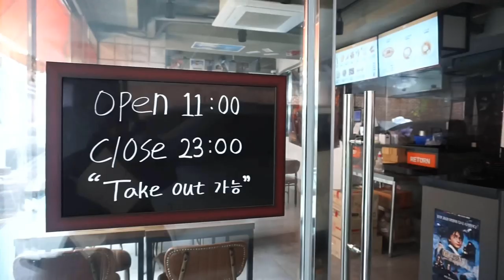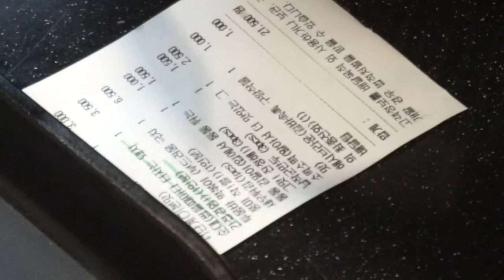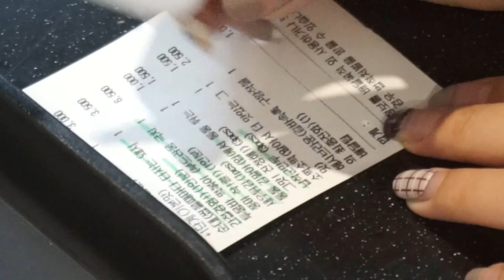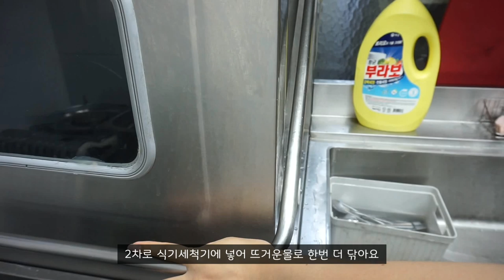알바 브이로그💰”분식이 이래도 되는가” 분식집 주말 알바생 일상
이번영상은 또다시 찾아온 알바브이로그에요:)
저는 분식집에서 아르바이트를 하고 있는데, 많은 분들이 제 알바 일상을 좋아해주셔서! 짧지만 하루를 담아봤어요:)
사실은 메뉴 만드는것도 더 많지만, 영상을 찍는날 너무너무 바빠서 제대로 다 담지 못해 아쉬워서 올릴까말까 고민하다 올려봅니당..XD  그럼 이번 영상도 편안하게 봐주세요♡

📌Camera
  sony  a5000